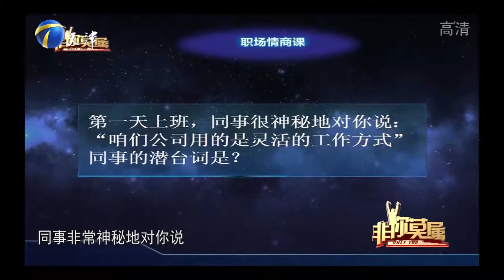9位企业家现场开启抢人模式，求职小伙雷厉风行获称赞丨非你莫属